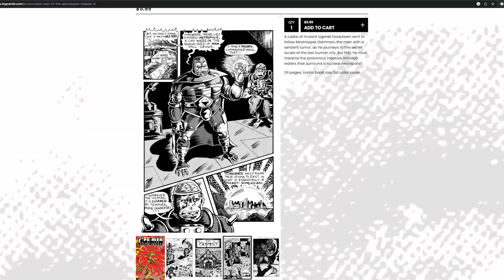Brad Dwyer Interview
The cavemen talk with Brad Dwyer. They talk about Ape-men of the Apocalypse., public domain, Superman’s Pal Jimmy Olsen, and much more. Enjoy!